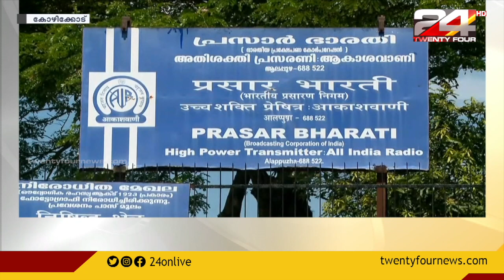പത്രപ്രവർത്തകനും എഴുത്തുകാരനുമായ എ പി മെഹറലി കോഴിക്കോട് അന്തരിച്ചു